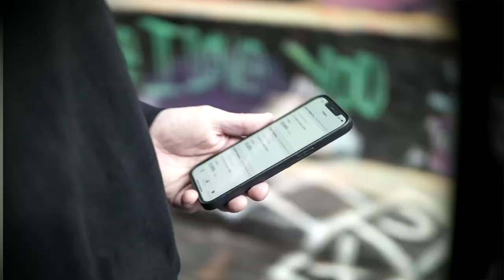THE BLOCK HEAD LANDSCAPER DAVE FRANKLIN ON GROWING FRANKLIN GROUP INTO A LANDSCAPING EMPIRE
Dave Franklin is the Block's head landscaper, host of Open Homes Australia and founder of Franklin Group, one of Australia's leading landscape design and construction companies. He shares his journey with the boys.

TIMESTAMPS:
0:00:55 Dan's night teeth grinding and dentist
0:05:26 Introducing today's guest, Dave Franklin
0:08:30 Why landscaping, and how did you get into it?
0:11:26 How did Dave know to go to Toorak and talk to the good architects?
0:12:59 Advice for young people in business today and the journey
0:13:35 Problem clients and learning from mistakes
0:16:00 Being on top of your staff and paying for a service/staff on phones
0:17:24 Lows, highs and challenges and transparent pricing
0:21:55 Sweet spot for staffing levels in landscaping
0:23:30 Expenses, margins, and paying yourself/rewarding work
0:25:28 The business process from design to landscaping
0:27:05 Change in the landscaping business, more creativity
0:29:48 Shift in landscaping and getting on The Block
0:32:40 Marketing the business on TV
0:34:57 Competitors and animosity
0:36:00 Planning jobs for the Block and watching the show
0:37:48 Did the Block help the business and your career?
0:39:20 Size of jobs before and after The Block
0:40:00 Cost of pool jobs and excitement from jobs
0:42:12 Having a crack and taking opportunities, difficulty on The Block
0:45:36 Other TV gigs and pool shows, and cost of pools and pool cleaning
0:52:36 Building teams, and team culture and efficiency
0:57:20 How are you retaining the best staff?
0:58:30 Working through COVID
1:01:27 Picking your clients and building relationships and trusts
1:02:56 What advice would you give to up-and-comers?
1:04:38 Starting a business with a partner or by yourself with staff?
1:06:10 Thanks to Dave, and goodbye

LITTLE FISH PODCAST
Little Fish is a weekly business and entertainment podcast hosted by Peter Kelly, Ben Drohan and Marcus Bruce. Property, construction, business, mindset, and life.

We talk with: Business Moguls, CEOs, athletes, artists, actors, and tech disruptors. These are the Big Fish.